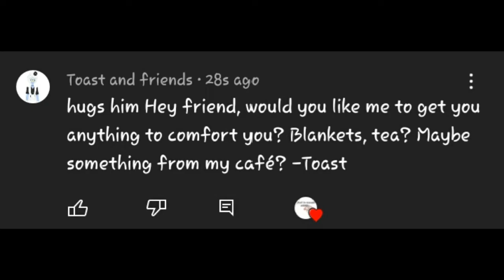|| Ask past harolson /shrignold || 1/30 || dhmis au